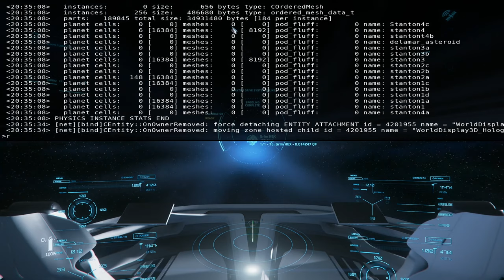Star Citizen - 3.9.0 Live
*** Get me a Gladius referal and for yourself 5000 aUEC + GreyCat Buggy ***

DirectX 12
NVIDIA GeForce GTX 1070
Graphic card manufacturer Micro-Star International Co., Ltd.
Graphic card memory 8 GB
Processor Intel Core i7-8700 CPU @ 3.20GHz (12 CPUs), ~3.2GHz